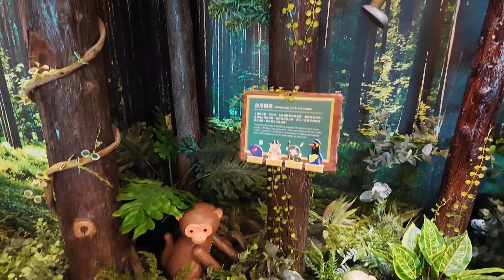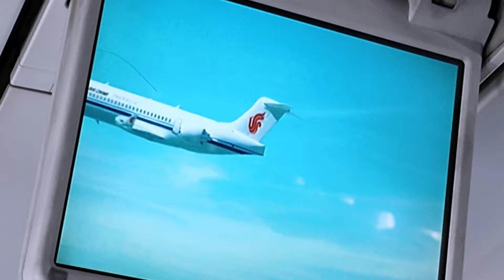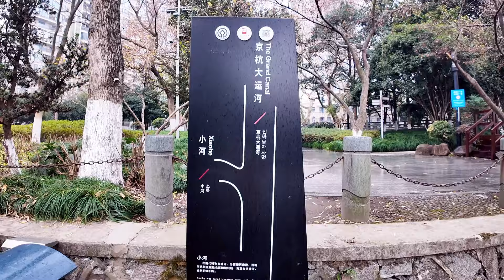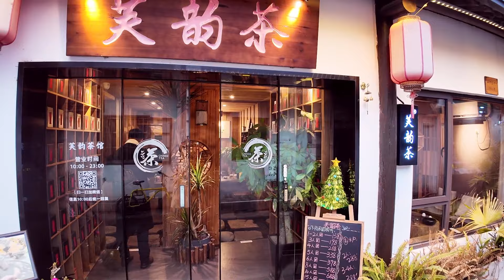2024 Hangzhou Vlog: Historic Streets, Teahouses, Grand Canal, Grand Hyatt | 杭州旅遊: 京杭大運河 小河直街 茶館 君悅酒店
Travel with Vi to Hangzhou: Day 1 and Day 2
Moments captured in the travel vlog include the following:
- Staying at the Grand Hyatt Hangzhou
- Seeing the West Lake at sunset
- Dining at the Hangzhou Restaurant for dinner
- Stepping into the flagship Lego shop in Hangzhou
- Dining at the Grand Hyatt's 28 Hubin Road Chinese restaurant
- Touring XiangJi Temple
- Walking along the Grand Canal
- Strolling along the DaDou Road Historic Block
- Exploring XiaoHe ZhiJie Historic Street
- Relaxing at the lovely FuYun teahouse
- Shopping at YinTai shopping district

到杭州旅遊的第一天和第二天行程亮點：
- 住宿杭州君悅酒店
- 西湖黃昏
- 晚餐於杭州酒家
- 杭州樂高旗艦店
- 君悅湖濱28中餐廳
- 香積寺
- 京杭大運河
- 大兜路歷史文化街區
- 小河直街
- 芙韻茶館
- 銀泰購物商圈

Cheers, Vi
The Visual Illiterate